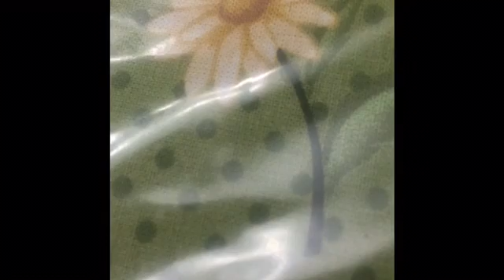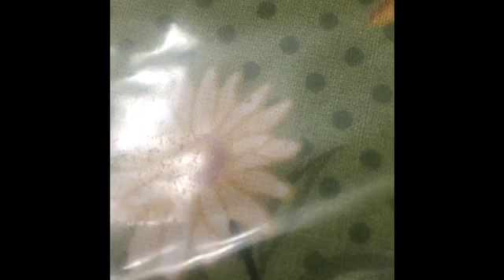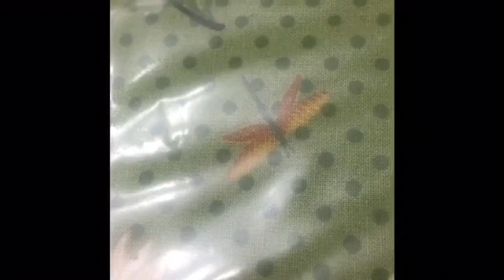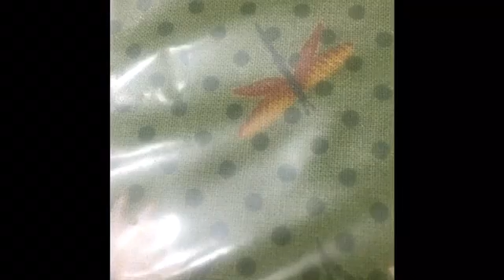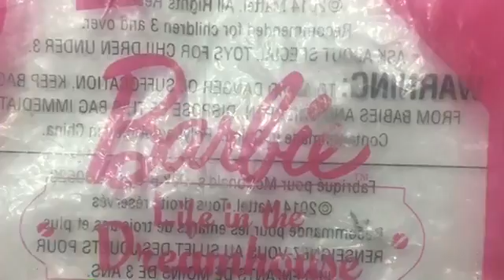8616 Kimmie Jr Barbie Ornament